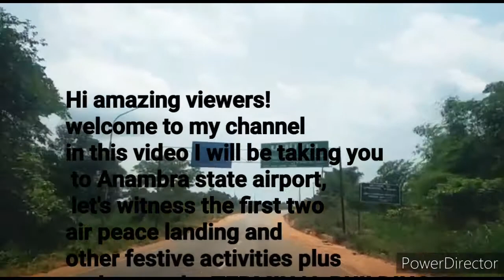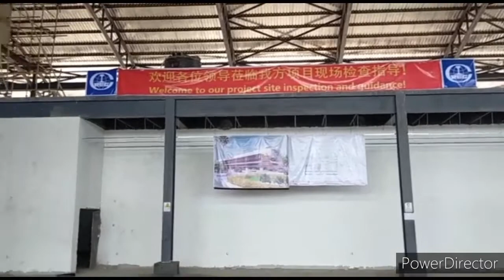DETAILED:ANAMBRA STATE AIRPORT WELCOMES HER FIRST TWO AIR PEACE LANDING|TERMINAL BUILDING UPDATES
let's welcome the two air peace airlines to land in anambra airport on 30th of April 2021. plus UPDATES on the Airport TERMINAL BUILDING. Anambra to the world!